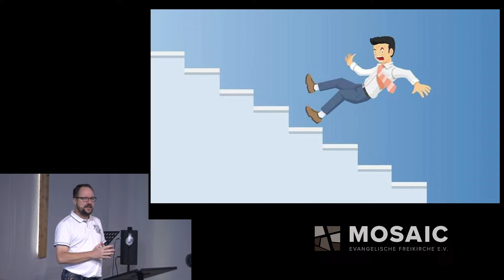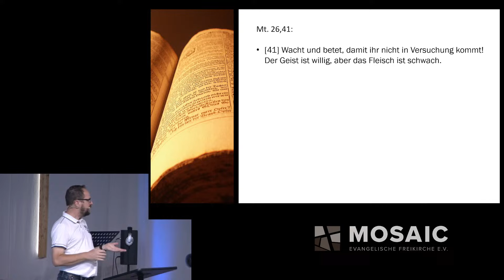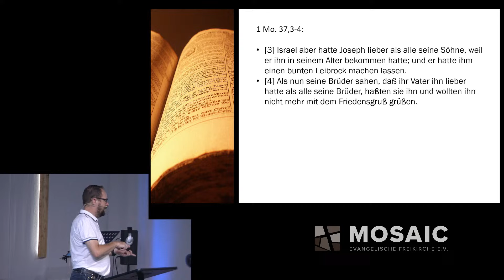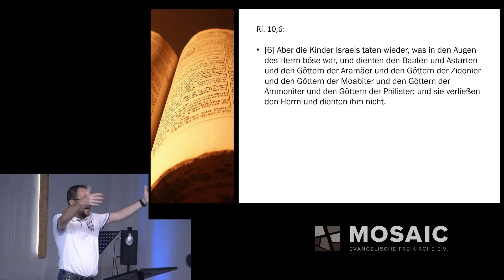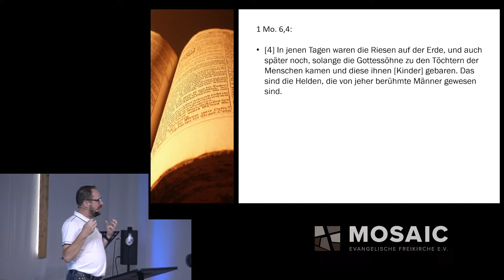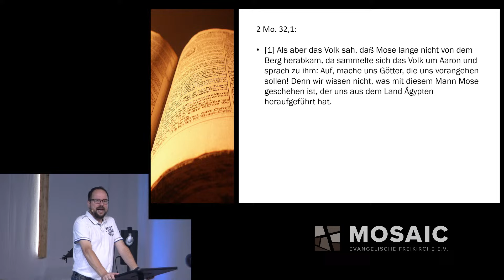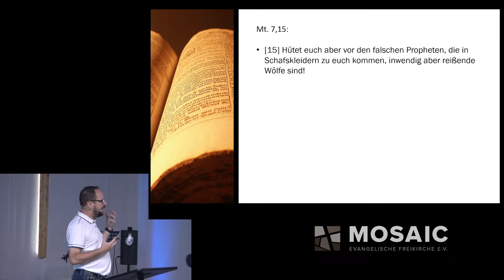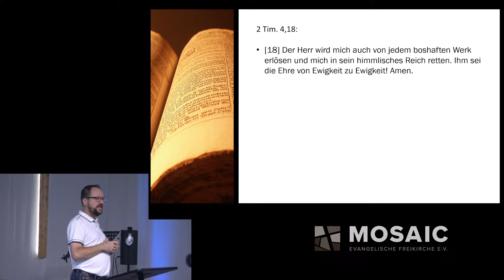Predigt: Die Schwächen der Menschen (Sven Herrmann)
Predigttitel: Die Schwächen der Menschen (Sven Herrmann)

Inhalt:
- Unser Fleisch ist schwach
- Kräfte, die auf uns einwirken
- 3 Schwächen:
  1. Eifersucht
  2. Verlangen nach Macht / Wie Gott sein wollen
  3. Sich eigene Götter / Götzen machen
- Die Geister prüfen und Erkennen